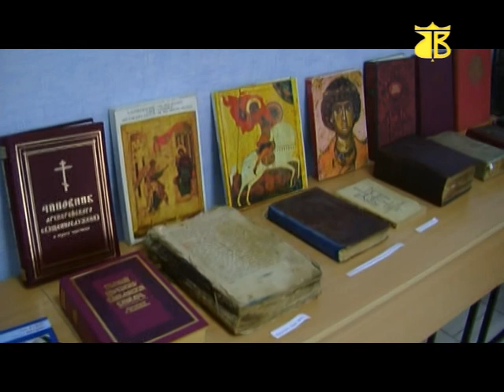IMM 13.11.2013 м.Світловодськ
Випуск новин на каналі "Веселка" за 13 листопада 2013 року